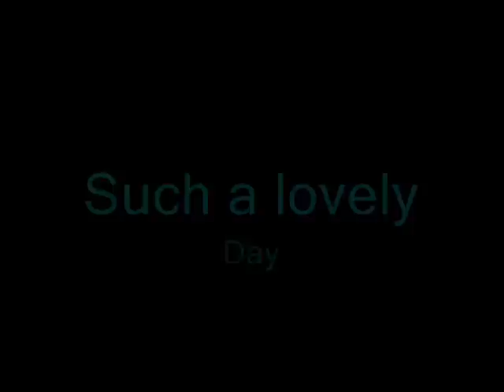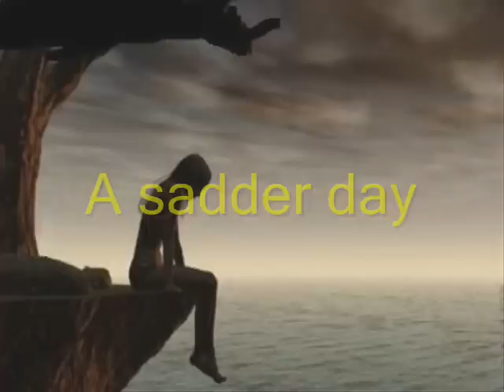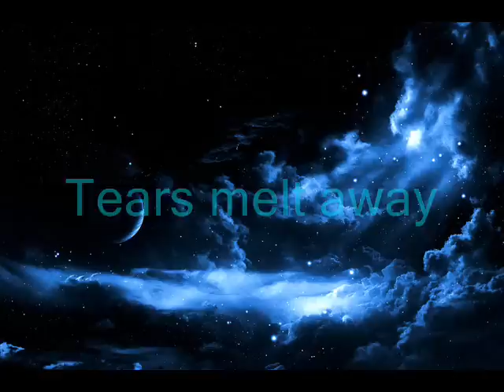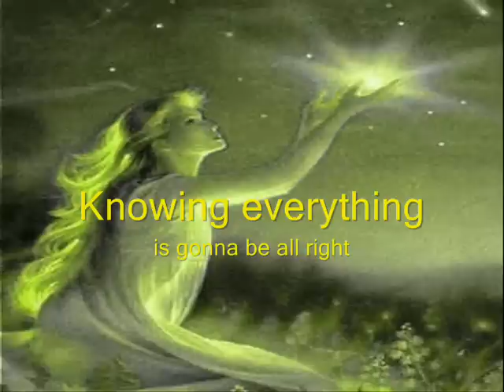High In Winter Skies - (Original Song)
Original song... recorded 29th February 2012... :-)